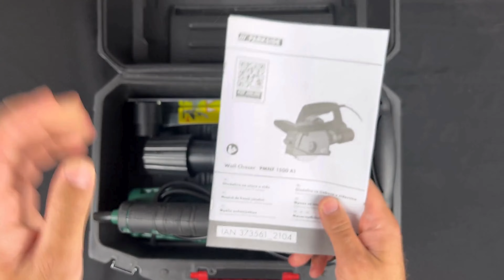ROILOJYRSIN Parkside PMNF 1500 A1 SUOMI FINLAND LIDL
Tervetuloa I.A.M.Videoihin! Tämän päivän videolla olemme innoissamme voidessamme purkaa ja testata Parkside Wall Chaseria. Jos etsit työkalua, jonka avulla voit helposti leikata kanavia seiniin sähköjohdotusta ja putkistoa varten, tämä seinäkelkka saattaa olla juuri sitä mitä tarvitset. Liity seuraamme, kun katsomme tarkasti, mitä laatikon sisällä on, ja testaamme tätä työkalua.

Tässä videossa:

Pakkauksen purkaminen: Aloitamme avaamalla Parkside Wall Chaser -pakkauksen ja näytämme sinulle kaikki pakkaukseen sisältyvät komponentit ja tarvikkeet.
Ensivaikutelma: Jaamme ensivaikutelmamme seinätelineen rakennuslaadusta ja suunnittelusta.
Asennus: Ohjaamme sinut asennusprosessin läpi ja varmistamme, että työkalusi on käyttövalmis.
Testaus: Katso, kun testaamme Parkside Wall Chaseria erilaisilla seinämateriaaleilla nähdäksemme, kuinka se toimii todellisissa olosuhteissa.
Ominaisuudet ja toiminnot: Korostamme tärkeimmät ominaisuudet ja näytämme kuinka seinäkelkkaa käytetään tehokkaasti.
Hyvät ja huonot puolet: Testauksen jälkeen keskustelemme Parkside Wall Chaserin eduista ja haitoista, jotta voit päättää, onko se oikea työkalu projekteihisi.
Jos pidät tästä videosta, pidä sille peukku ylös, jätä kommentti ja muista tilata I.A.M.Videos saadaksesi lisää pakkauksen purkamista ja arvosteluvideoita. Paina ilmoituskelloa, jotta et koskaan jää paitsi päivityksistä!

Kiitos katsomisesta ja nähdään seuraavassa videossa!